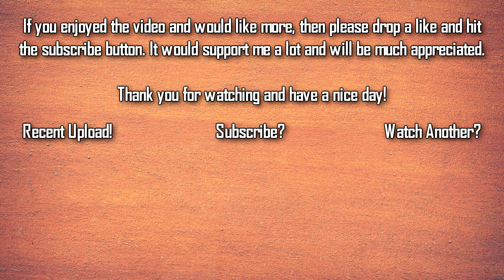John Cena's Incredible Weight Loss Transformation 2018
Hello guys!
This is a video covering Cena's weight loss for his upcoming movie!